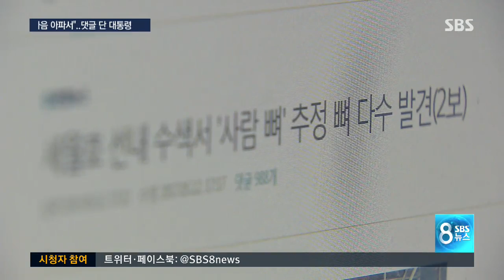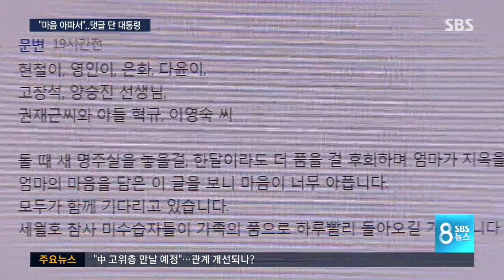문 대통령, 세월호 기사에 직접 댓글 / SBS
세월호 수색과정에서 사람 뼈로 보이는 뼈가 많이 발견됐단 기사에 문재인 대통령이 직접 댓글을 남겼습니다. 미수습자들이 하루빨리 가족의 품으로 돌아오길 기원한다고 적었습니다.